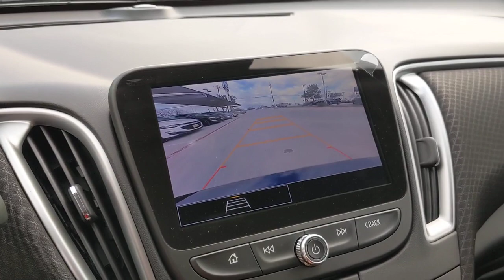2023 Chevrolet Malibu San Antonio, Houston, Austin, Dallas, Universal City, TX C230400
2023 Chevrolet Malibu LT

Gunn Chevrolet
12602 IH 35 North